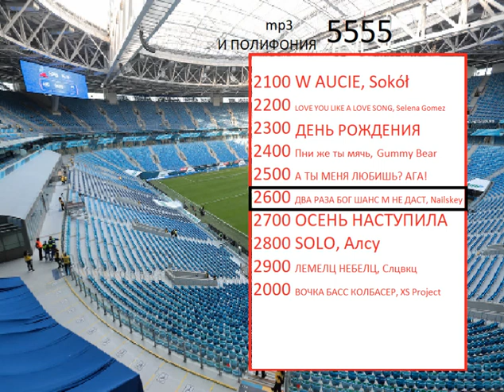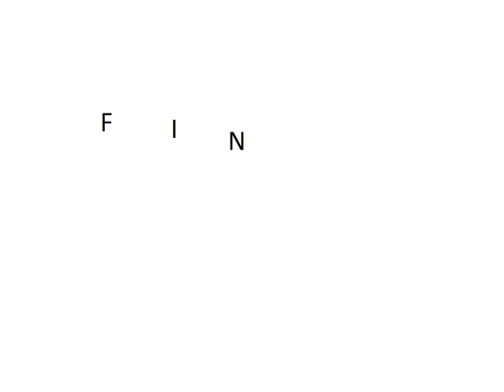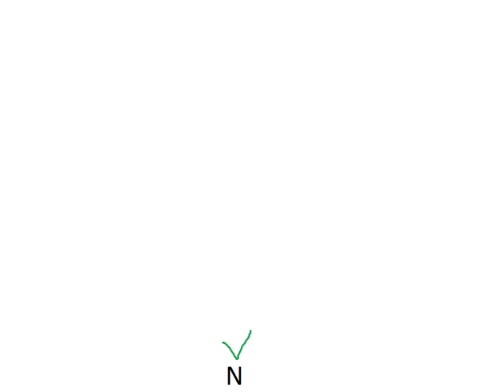Реклама на BRIDGE TV (новейший реклама) (5555, 2023) (8)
Последняя реклама 2023 года на телеканале BRIDGE TV.  [Наборы]